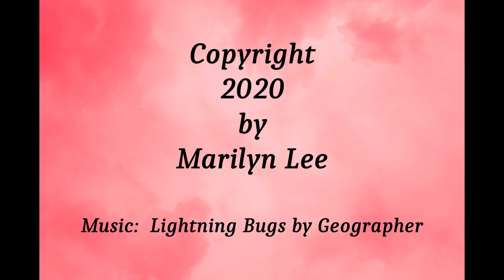Creating Lace Using a Vintage Straight Stitch Treadle Sewing Machine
Who would have thought that a person could create beautiful lace on a simple vintage straight stitch treadle sewing machine?  Well you can!  In this video I give you a bit of a glimpse of how it is done!  The possibilities are endless especially when you pair it with free motion embroidery that is also created on a the same machine.